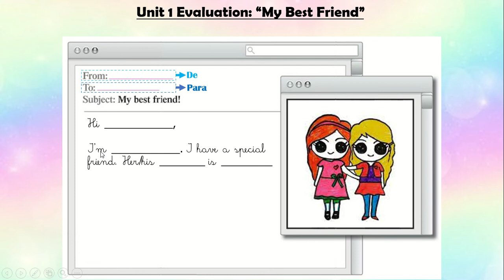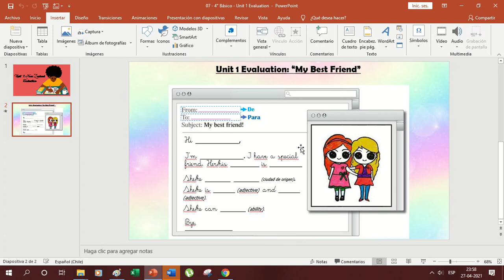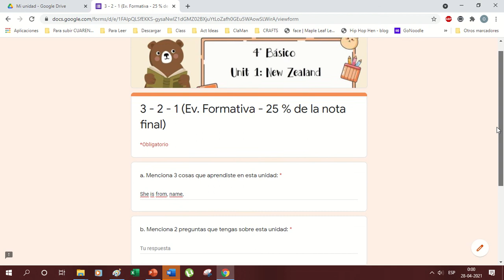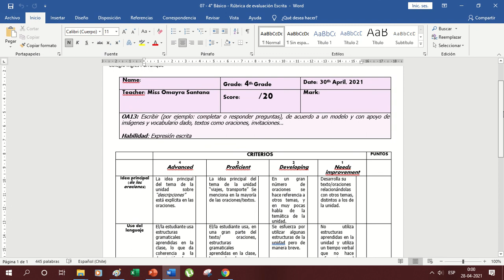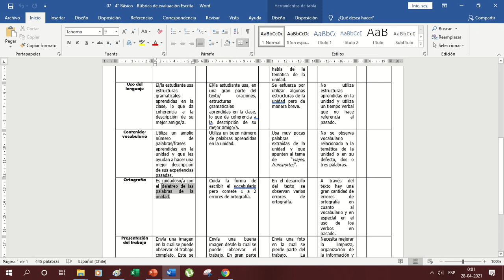07 4° Básico Unit 1 Evaluation